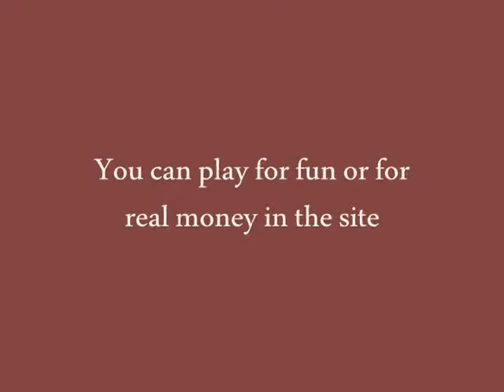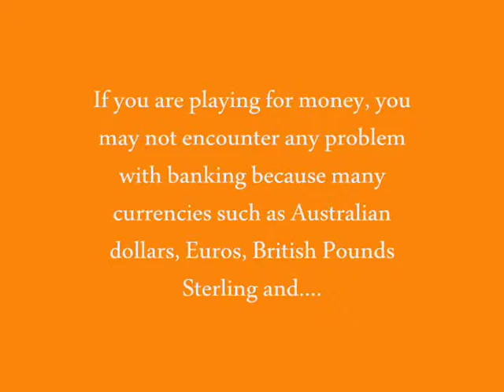Gaming club casino serving towards the aspirations of enthusiastic gamers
Gaming club casino is an online gamble portal that is serving in a vibrant manner towards the enthusiastic gamers in the broad society.